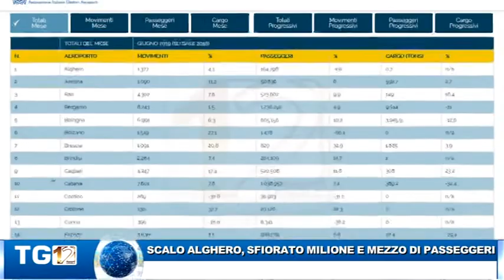SCALO ALGHERO, SFIORATO MILIONE E MEZZO DI PASSEGGERI